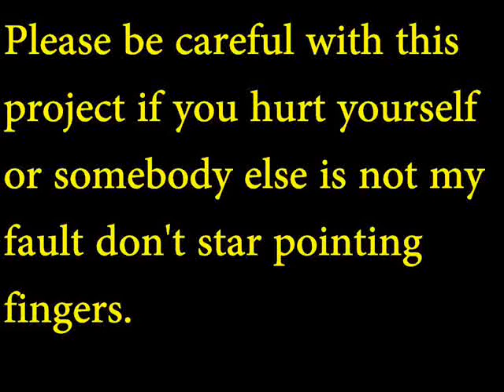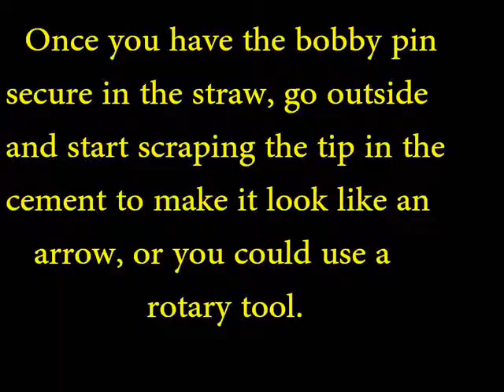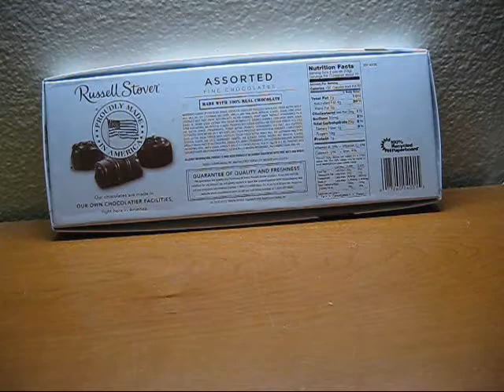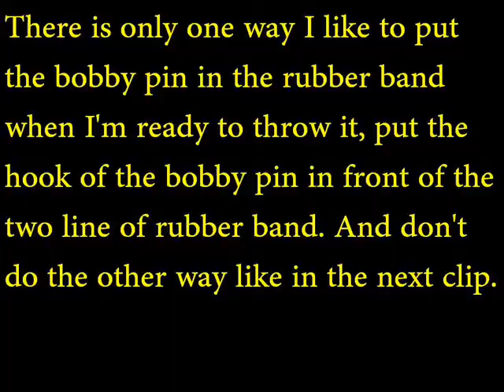Bobby Pin arrow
Item list
Bobby Pin
Rubber Bands
Straw
your outside cement floor or rotary tool

Sorry I don't have that Phone Number